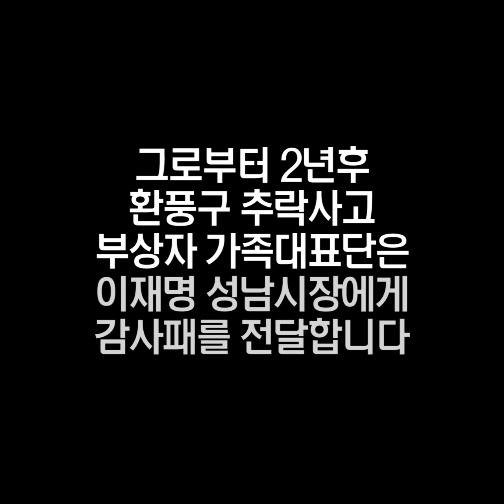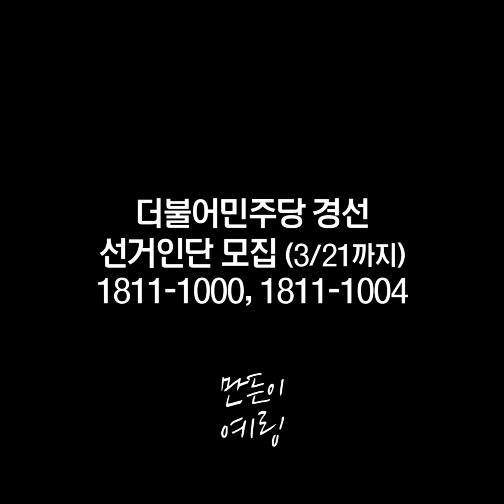[130초] 이재명 재난에 대처하는 방법